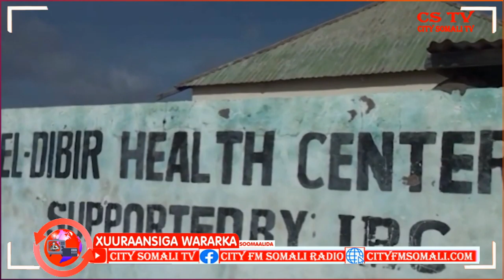XUURAANSIGA WARARKA 17-4-2021 BY SAGAL IYO ZEKI LOVE